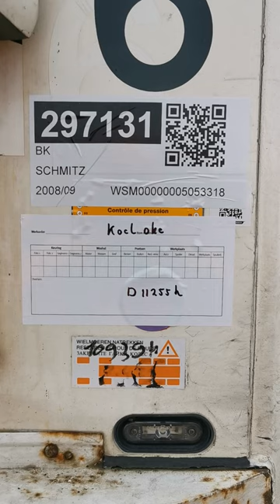Kleyn Trucks - SCHMITZ 2008